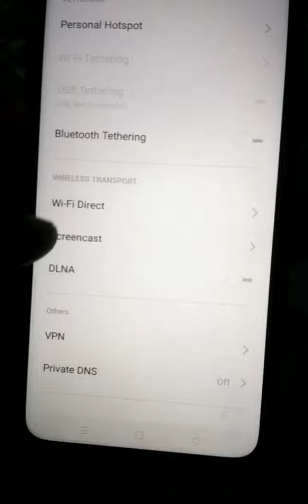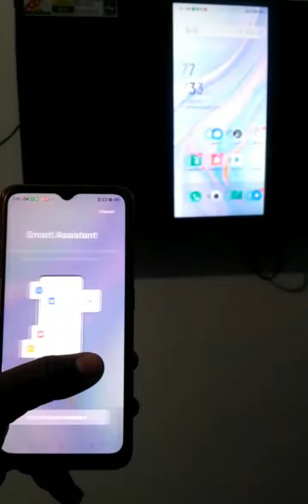Screen mirroring in oppo mobile to Mi tv | 100% working | without app mobile connect to Mi_tv_2021.